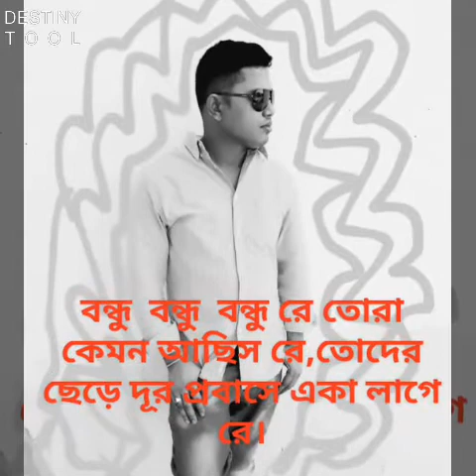January 23, 2020